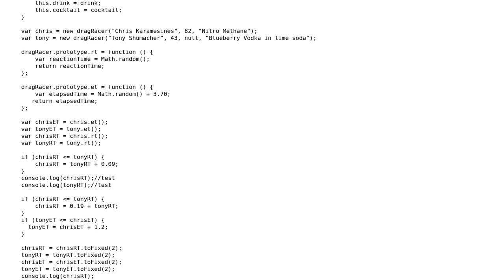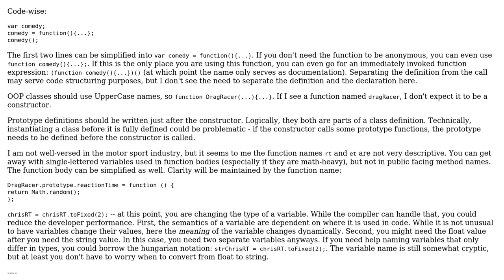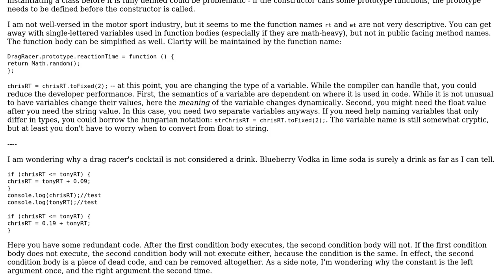Code Review: True story about two drag racers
With thanks & praise to God, and with thanks to the many people who have made this project possible! | Content (except music & images) licensed under CC BY-SA | Music | Images & others | With thanks to user John Dvorak user Jamal user Billy and the Stack Exchange Network Trademarks are property of their respective owners. You are responsible for your own actions.